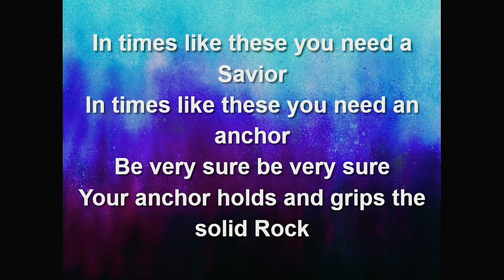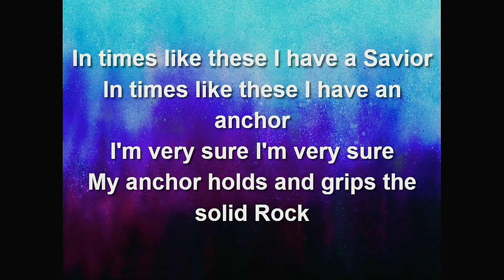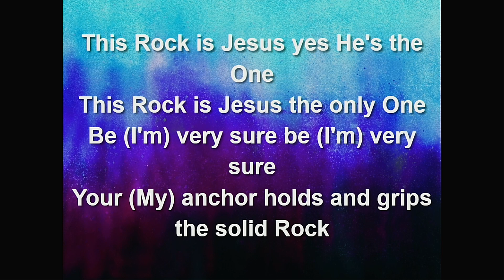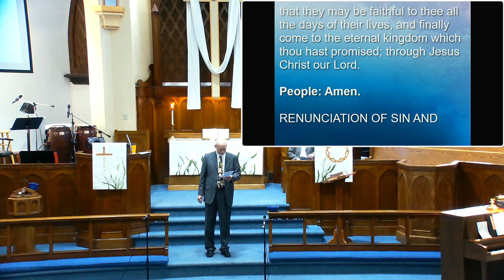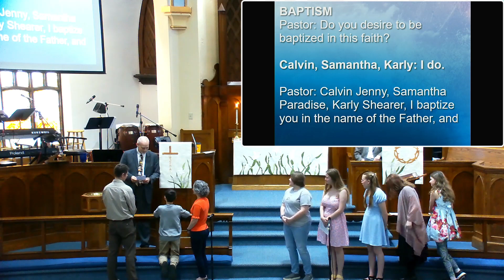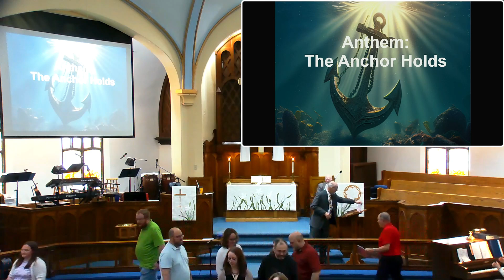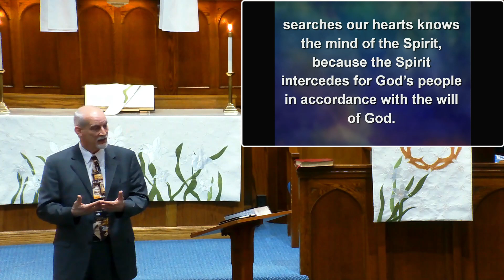Children's message 4/28/2024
The children join Pastor Ed for a special message.